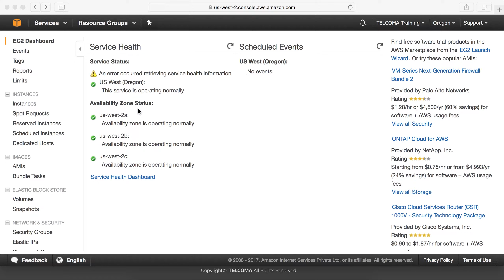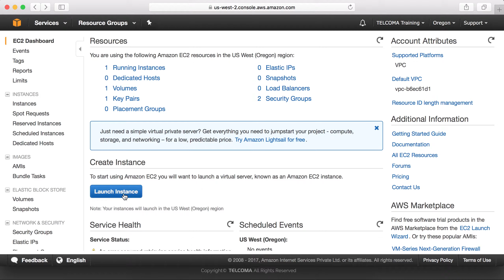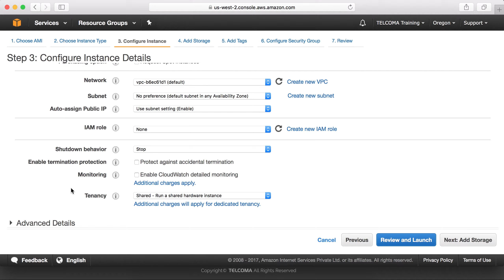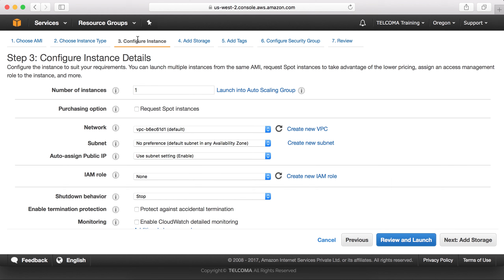2.3 Amazon EC2 instance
This video covers Amazon EC2 instance and config instance details with internet suffering and explanations.